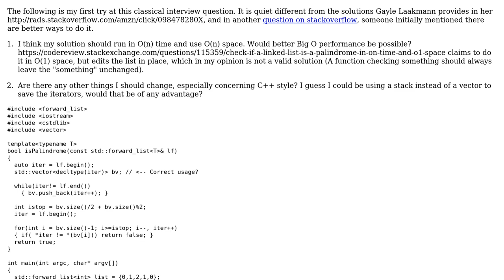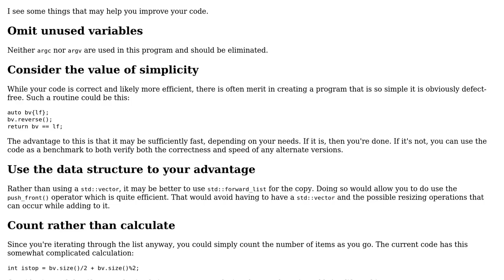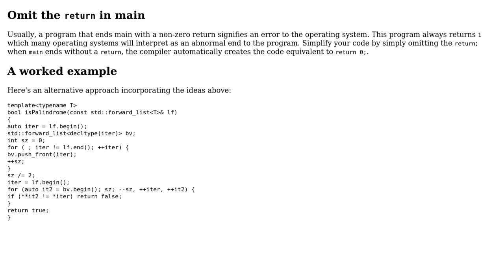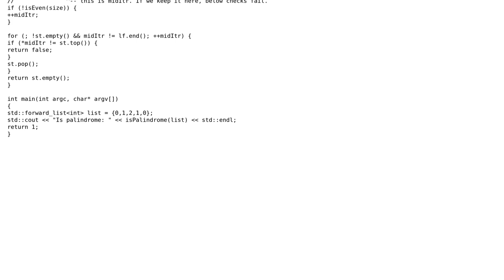Code Review: Checking if a single linked list is a palindrome in C++ (2 Solutions!!)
Code Review: Checking if a single linked list is a palindrome in C++

With thanks & praise to God, and with thanks to the many people who have made this project possible! | Content (except music & images) licensed under CC BY-SA | Music | Images & others | With thanks to user Thomas user Edward user Bizkit and the Stack Exchange Network Trademarks are property of their respective owners. You are responsible for your own actions.